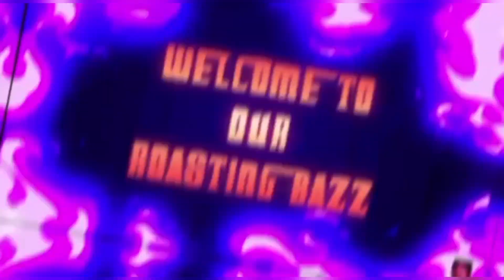part 2 dominos Pizza খেলাম আমি😋🍕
Name- Rangan Dutta

From Basirhat